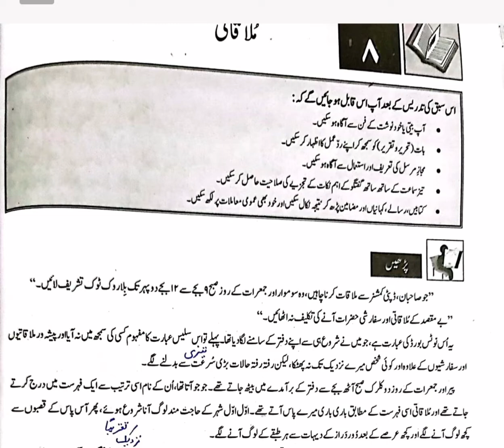ملاقاتی ،مکمل تشریح ، فیڈرل بورڈ جماعت دہم NBF